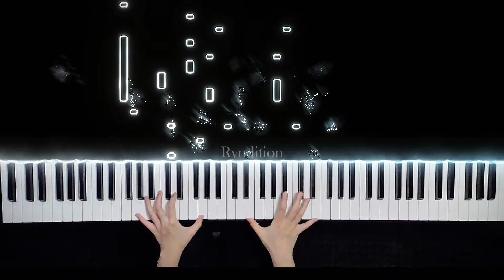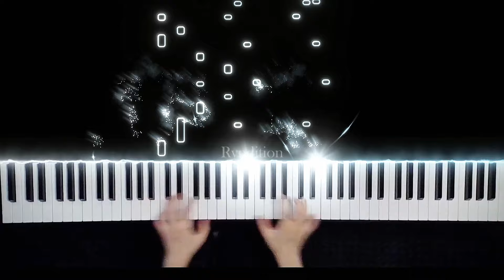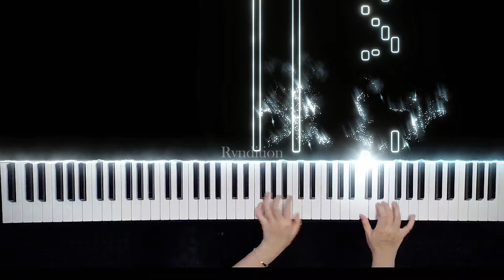Journey: Faithfully | Piano Tutorial | Intermediate | arranged by Ryndition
Ryndition arranged this piano version, infusing it with a unique interpretation of Journey's song "Faithfully," blending it with care and passion.

Original Song: Faithfully by Journey
Rendition played by: Ryndition

Please refrain from reuploading or generating karaoke lyric videos using my audio or video content.